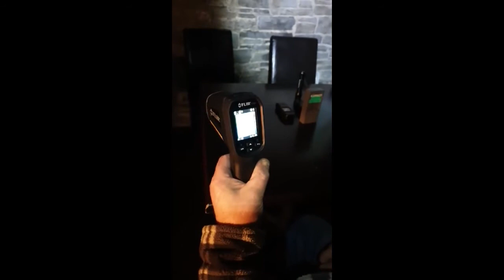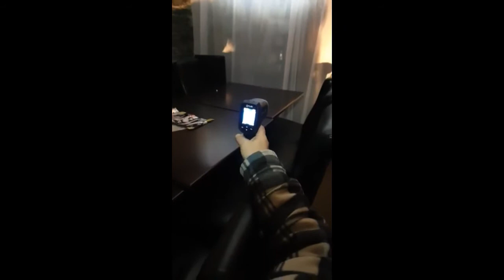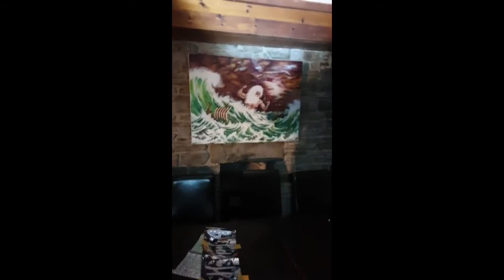Geraint Hopkins Ghost Watch Wales live in The Neptune, Burry Port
Geraint Hopkins of Ghost Watch Wales conducts a live paranormal investigation from The Neptune Burry Port